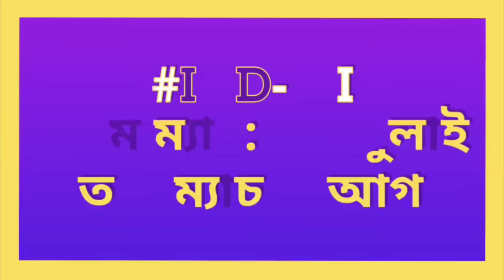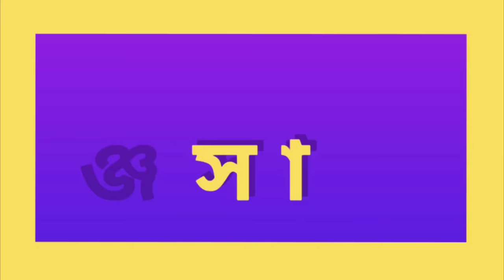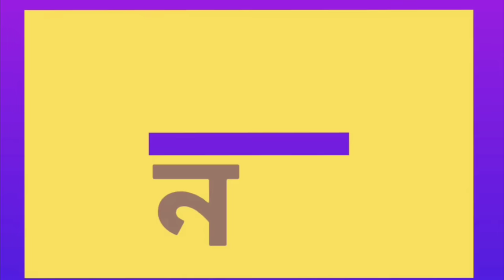অবসর নিচ্ছে স্যামসন ! ওয়েস্ট ইন্ডিজ সিরিজ থেকে বাদ 5 প্লেয়ার | India vs West Indies T20 Series 2022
India’s squad for T20I series against West Indies announced

The All-India Senior Selection Committee picked the squad for the five-match T20I series against the West Indies.

India’s squad for 5 T20Is: Rohit Sharma (Captain), Ishan Kishan, KL Rahul*, Suryakumar Yadav, Deepak Hooda, Shreyas Iyer, Dinesh Karthik, Rishabh Pant, Hardik Pandya, Ravindra Jadeja, Axar Patel, R Ashwin, Ravi Bishnoi, Kuldeep Yadav*, Bhuvneshwar Kumar, Avesh Khan, Harshal Patel, Arshdeep Singh.

*The inclusion of KL Rahul and Kuldeep Yadav is subject to fitness.

After the t20 and ODI series against Engalnd, team India is now going to play 5 match T20I series against West Indies from 29 july 2022 where some big indian player like Rohit Sharma, Suryakumar Yadav, mohammad siraj & deepak chahar include in the team with Shreyas Iyer, Shikhar Dhawan & Ruturaj Gaikwad.

So in this video I telling team india's new t20 squad against west indies for India tour of west indies series 2022 & team india's confirm new playing 11 vs west indies 2022 regarding virat kohli, kl rahul, rohit sharma & Venkatesh Iyer.

Beside this video I telling india vs west indies ODI & T20 series 2022 full match new schedule & team india squad for west indies series, match timeing time table & also live streaming details.

video topics :~
India vs West Indies 1St t20 Match 2022
ICC T20 World Cup 2022 IND vs WI Live
india vs west indies 1st T20 2022 playing 11
ind vs wi 1st T20 match 2022 playing xi
India T20 Squad vs West Indies 2022
Team India T20 Squad vs West Indies 2022